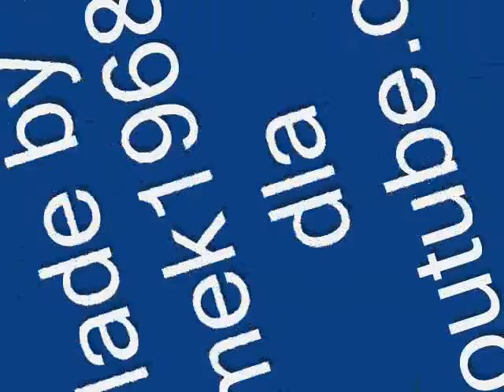Podpalić szkołę BEZCENNE